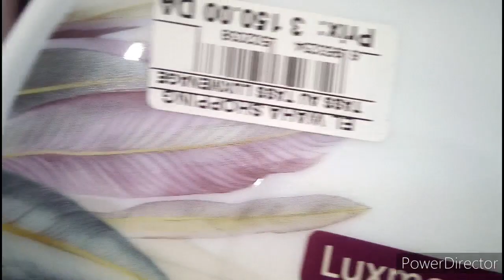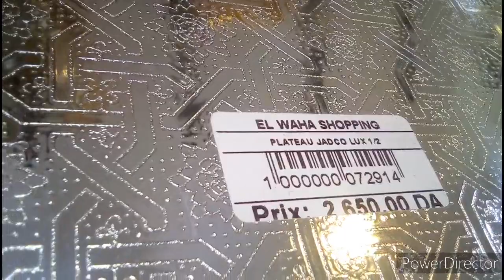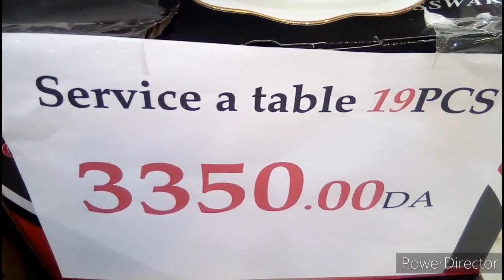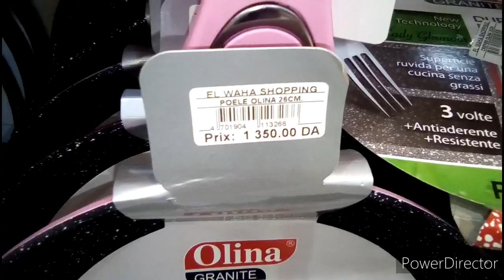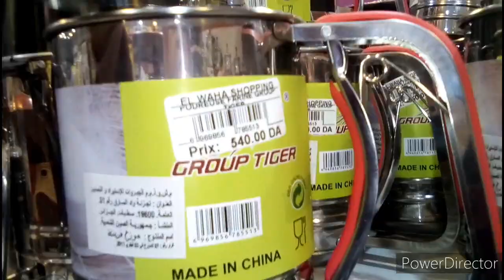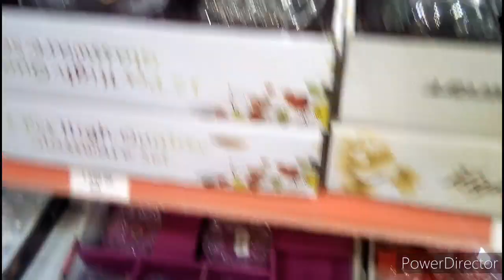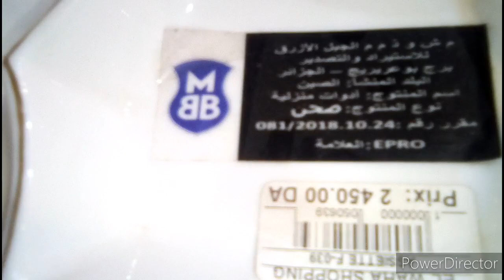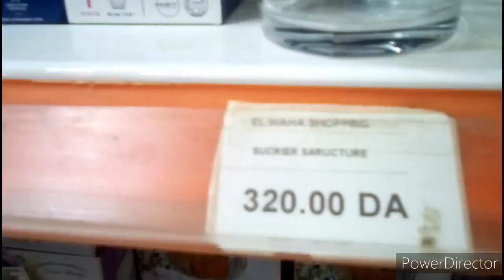تمتعو معي باواني مختلفة لرمضانجد فاخرة 😄وراح احكي لحبيباتي عن كورونا شوية توعية تبعوني